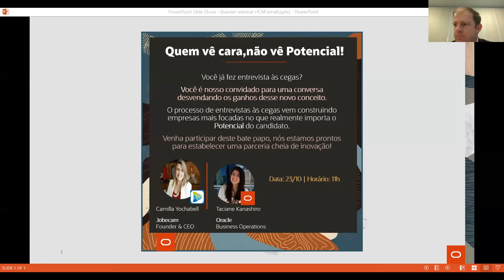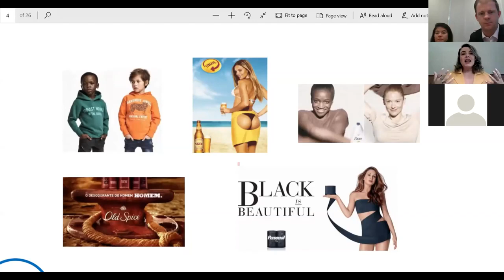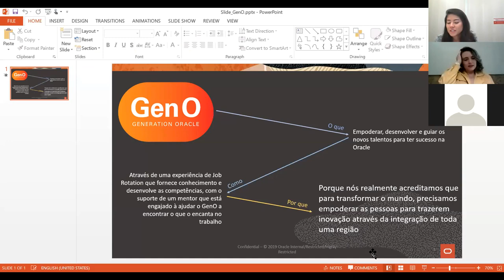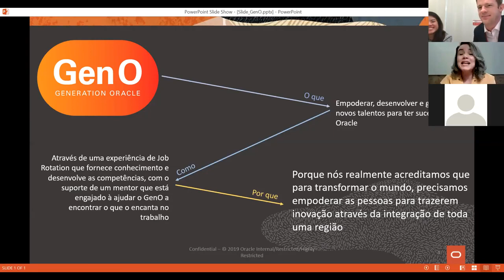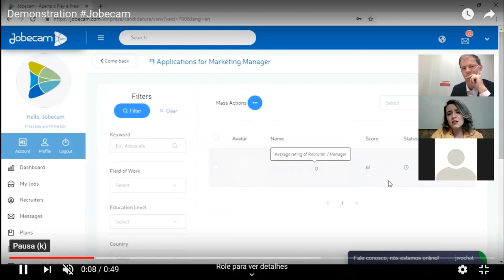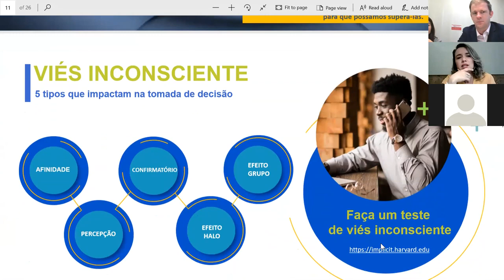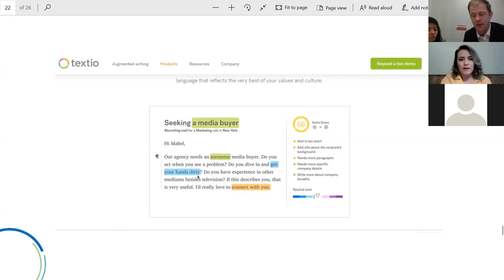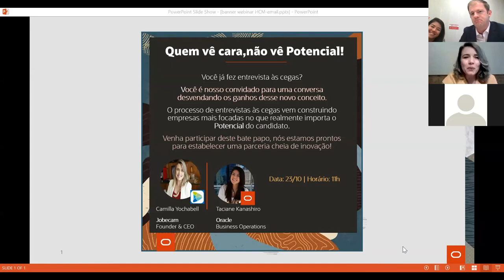Como funciona o processo de entrevista às cegas nas empresas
Quem vê cara, não vê potencial! Cada vez mais, grandes empresas estão acreditando neste novo ditado e investem em soluções que ajudam o candidato a ser avaliado apenas pelo seu talento. A Oracle é uma dessas empresas e, neste vídeo, mostra como esse processo funciona.